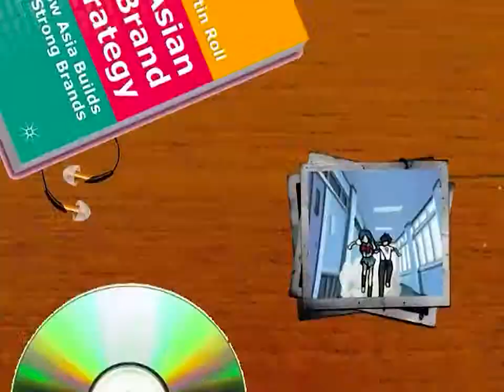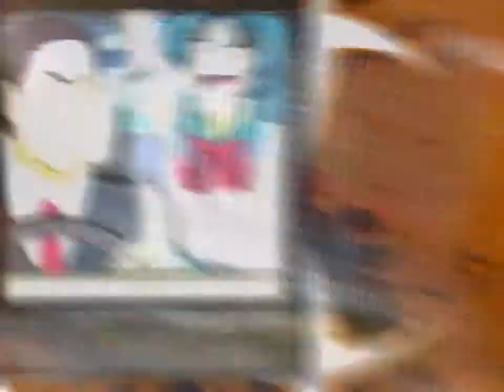√Bestamvsofalltime ▪ Summert!me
Editor - Squall(c)